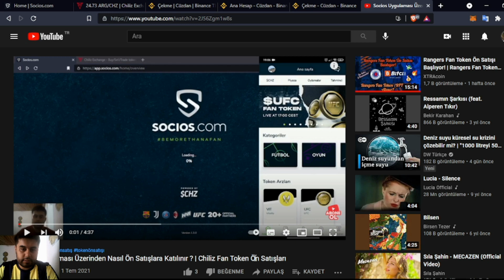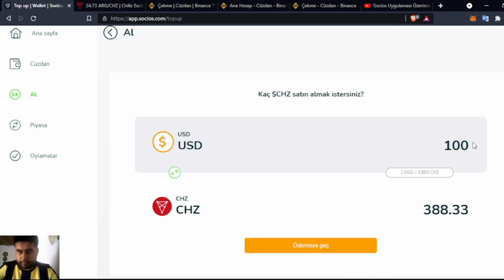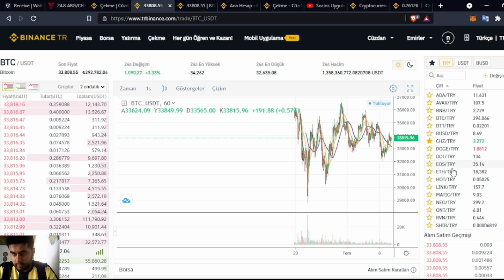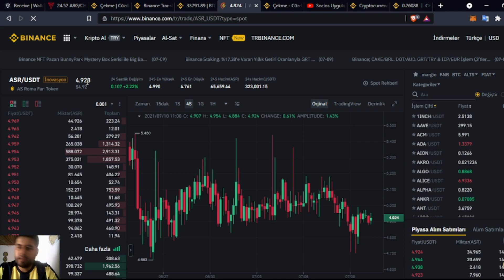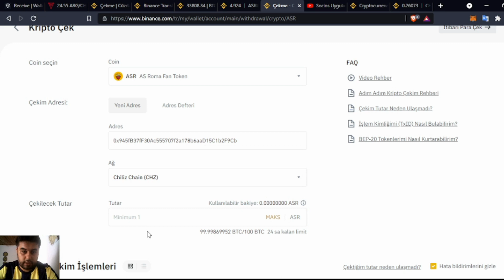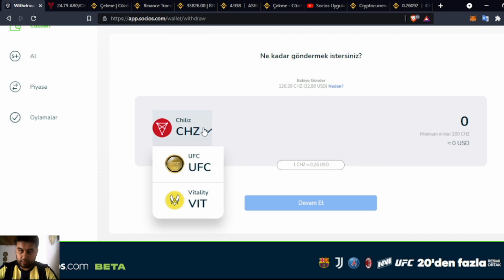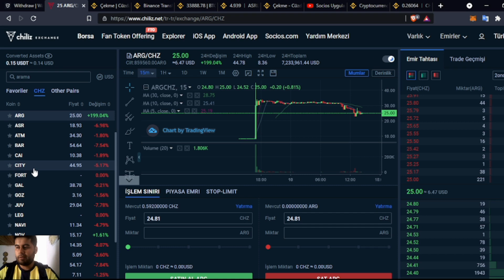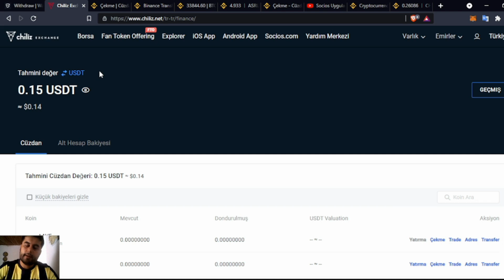Socios Uygulamasındaki Ön Satışlara Katılmak için Düşük Komisyon ile Nasıl Chiliz (CHZ) Gönderilir?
Taraftar tokenları denilince akla gelen ilk uygulamalardan birisi socios uygulamasıdır. Chiliz ağı üzerinde çıkan taraftar tokenlarının ön satışının yapıldığı uygulam socios uygulamadır. Ön satışlara katılmak için socios hesabımıza chiliz yüklememiz gerekiyor. Bu videoda socios hesabımıza chiliz yükleyebileceğimiz 3 yöntemden bahsettim. Bu 3 yöntemi tek tek örnekler ile göstererek ne kadarlık bir işlem ücreti kesintisi yapılacağını anlattım. Bu 3 yöntemden her hangi birini kulanabilirsiniz. Başka bir borsadan direkt chz atmak isterseniz en pahalı yöntem bu oluyor. İsterseniz direkt socios uygulaması üzerinde banka kartınızla chz alabilirsiniz. Ya da benim kullandığım başka bir borsadan taraftar tokenı alarak socios uygulamasına ücretsiz transfer edip sonrasında socios uygulaması üzerinden satış yaparak. Hesabınıza geçen chzler ile ön satışlara katılabilirsiniz. Önceki videoda socios uygulaması üzerinden ön satışlara nasıl katılındığını anlatmıştım. Aşağıdan izleyebilirsiniz.

Bu video bahsettiğim uygulama ve borsalara kayıt linkleri;

Socios uygulaması üzerinde bahsettiğim sayfalar. Dilerseniz mobil uygulama üzerinde de işlem yapabilirsiniz.

Chiliz borsası hakkında bahsettiğim sayfalar. Fan token satabileceğiniz ve fan token transferi yapabileceğiniz sayfalar.

Binance ve Binance tr borsaları için işinize yarayacak faydalı linkler. Borsalar arası token transeri, tl yükleme, usdt alma, fan token alma gibi işine yarayacak linkler.